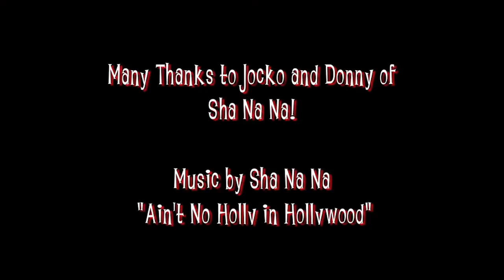EXCLUSIVE: Sha Na Na Rockin' CD Release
Sha Na Na's Jocko Marcellino and Donny York get down to the nitty gritty of how Sha Na Na came to be, The Scene in NYC, playing Woodstock, the film, the TV show, their rise through the ranks of rock and their influence on the music scene at large, and of course, their brand new CD "Rockin' Christmas" in this exclusive interview with PSiTV's Jeremy Meyer at Pacific Design Center in W. Hollywood, Ca. 12/14/11
Video © Peter Switzer PSiTV Los Angeles